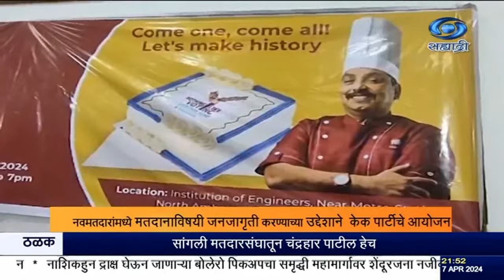नवमतदारांमध्‍ये मतदानाविषयी जनजागृती करण्‍याच्‍या उद्देशाने केक पार्टीचे आयोजन.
दि.०७.०४.२०२४ :

 लोकसभेच्या आगामी निवडणुकीच्या पार्श्वभूमीवर, नवमतदारांमध्‍ये मतदानाविषयी जनजागृती करण्‍याच्‍या उद्देशाने प्रसिद्ध शेफ विष्णू मनोहर यांनी आगळावेगळा प्रयोग केला. युवा वर्गासाठी, नागपूर इथं  १५ बाय ५ फूट आकाराचा केक तयार करत, त्यांनी केक पार्टीचे आयोजन केलं होतं. जिल्‍हाधिकारी आणि  नागपूर जिल्‍हा निवडणूक कार्यालयाकडून, विष्‍णू मनोहर यांना ‘स्वीप आयकॉन म्‍हणून निवडण्यात आलं आहे. त्‍याअंतर्गत ‘मेरा वोट, देश के लिए’ या मध्‍यवर्ती संकल्‍पनेवर आधारित, ही ‘केक पार्टी’ आयोजित करण्‍यात आली.  ‘माझं पहिलं मत देशासाठी’ असा नारा देत लोकशाहीचा जागर यावेळी करण्यात आला.
--सिंक--
विष्णू मनोहर, शेफ

8.30am | 11.00am | 1.00pm | 4.30pm | 7.00pm | 9.30pm